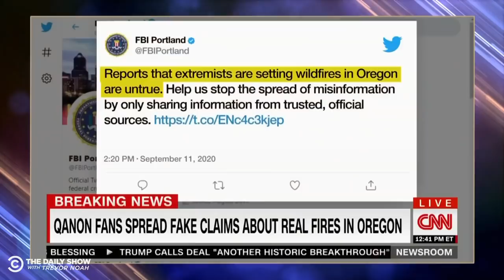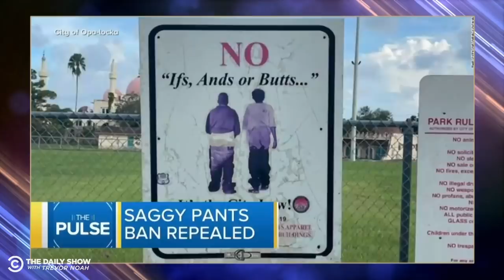What the Hell Happened This Week? Week of 9/14/2020 | The Daily Social Distancing Show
What the hell happened this week? QAnon spreads wildfire conspiracies, Trump denies climate change, and Louisville settles with Breonna Taylor’s family.

Donate to protect the environment and help prevent future disasters like the west coast wildfires